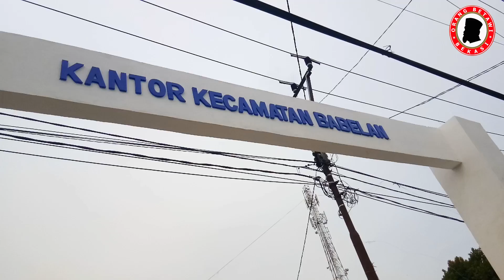Rute Danau Asera Harapan Indah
Rute danau Asera Harapan Indah ini @ORANGBETAWIBEKASI bagikan buat sahabat penghobby mancing liar Bekasi. spot mancing ikan nila babon ini ada dua lokasi. sahabat bisa menggunakan umpan jitu mancing nila babon di sini.